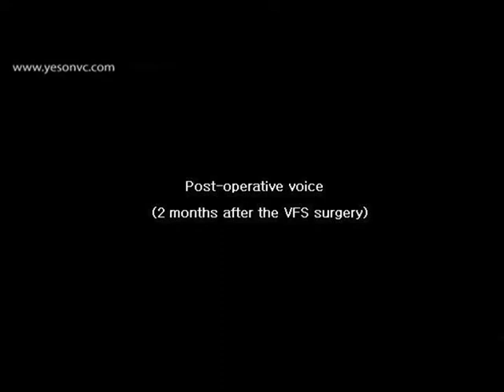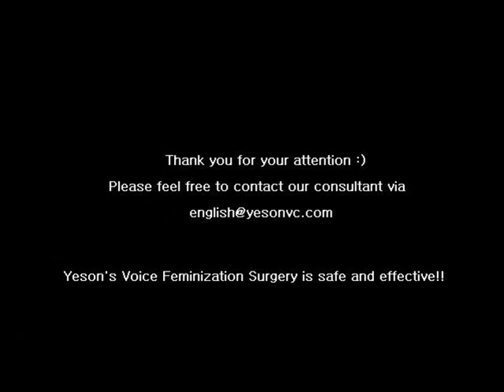YESON VOICE CENTER - Voice Feminization Surgery (Maja Interview)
This patient has come from Slovenia and received Yeson's incision-free Voice Feminization Surgery. Unlike other previous types of voice feminization surgeries like Thyroid Cartilage and Vocal Folds Shortening or Cricothyroidopexy Yeson's Voice Feminization Surgery does not require any incision on neck skin but only by shortening the size of one's vocal folds with micro appliances through the thyroid, it completely feminizes one's voice very naturally with no side-effects.